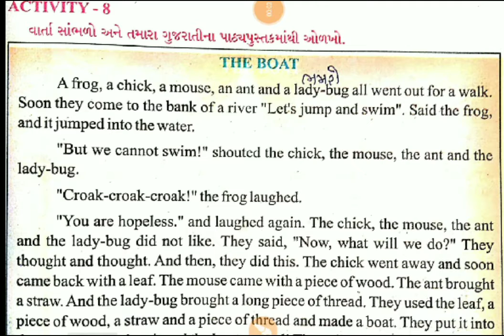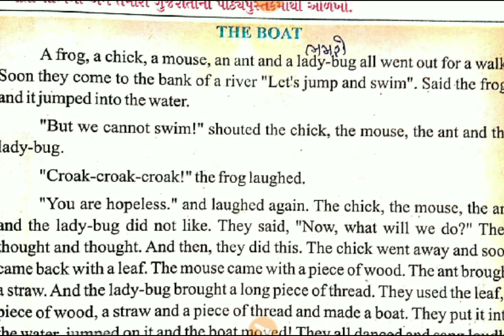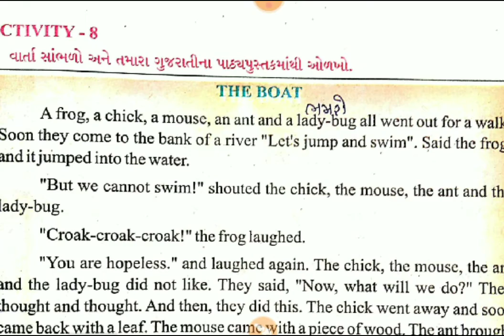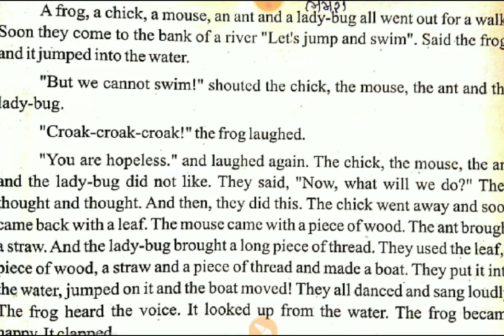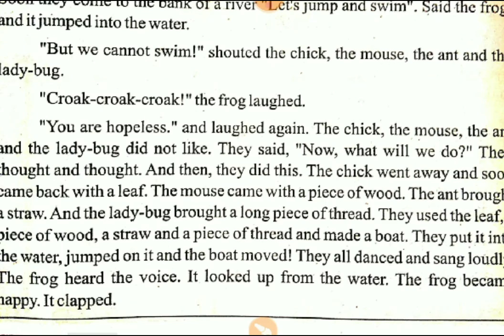STD 4 English unit-3 my family ( Activity -8 )